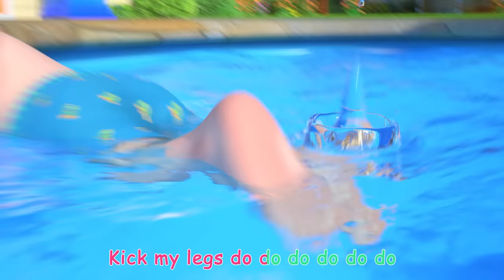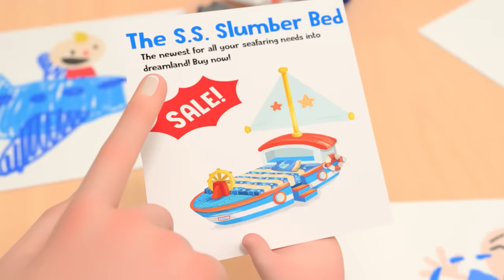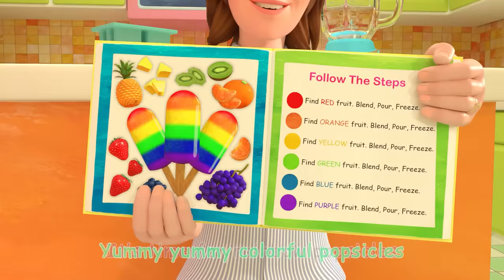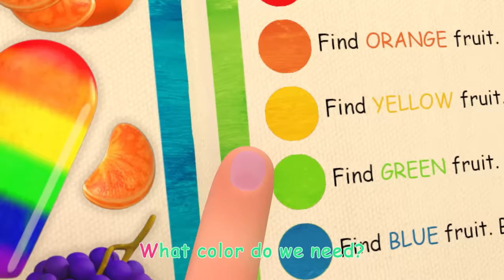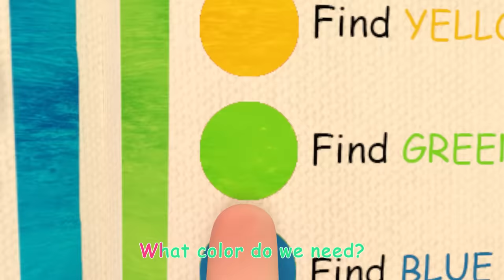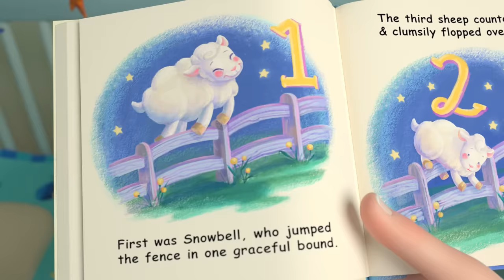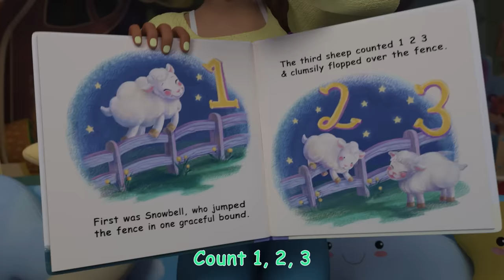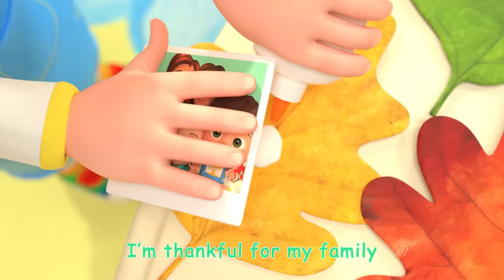Car Wash Song - Sing Along | @CoComelon | Moonbug Literacy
Uh oh! The car is all dirty! Let’s work together to clean it up!

Enjoy stories and adventures with Morphle, Arpo, Lellobee, Cocomelon, and more fun cartoons!

0:00 Car Wash Song
2:31 Daisy Bell (Bicycle Built for Two)
4:56 ABC Song With Balloons V1
8:05 The Boo Boo Song V2
11:35 Swimming Song
14:10 JJ Wants a New Bed
17:06 Counting Apples At The Farm
20:01 The Colors Song (with Popsicles)
24:32 First Day of School
27:22 This Is The Way V2 (Bedtime Edition)
29:18 Johny Johny Yes Papa V2 (Parents Version)
31:35 The Ant and the Grasshopper
34:14 Nap Time Song
37:16 The Tortoise and the Hare
40:57 Thank You Song V1
44:01 Potty Training Song
46:58 Ten Little Duckies
49:37 This Is The Way V1
51:57 Taekwondo Song
55:04 Pat A Cake V2
57:27 Train Song

Lyrics:

Now is the time to wash the car
Wash the car
Wash the car
Let’s wash the car together

First we take the hose and spray, spray, spray

Next we take the soap and scrub, scrub, scrub
Scrub, scrub, scrub
Scrub, scrub, scrub

Next we take the hose and rinse, rinse, rinse
Rinse, rinse, rinse
Rinse, rinse, rinse

Next we take the towels and dry, dry, dry
Dry, dry, dry
Dry, dry, dry

Next we take the wax and polish, polish, polish
Polish, polish, polish
Polish, polish, polish

Now we’re done, and it’s all clean
It’s all clean
It’s all clean
We did it all together